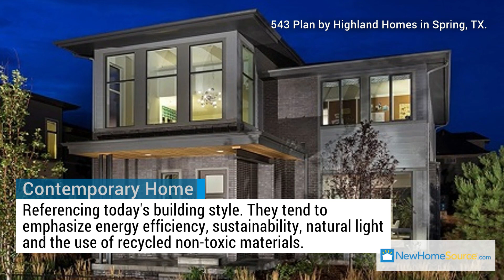Choosing Your Homes Exterior Style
Modern, farmhouse or ranch house? When it comes to your home’s exterior, sometimes called a home facade, do you know the differences? Here are some of the most common American home architecture types and the exteriors that exemplify them.